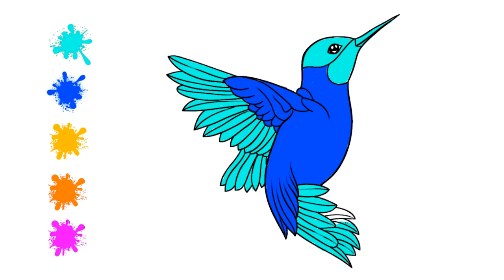Coloring a Hummingbird | Birds | Kids Learning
- Kuki Tv :)